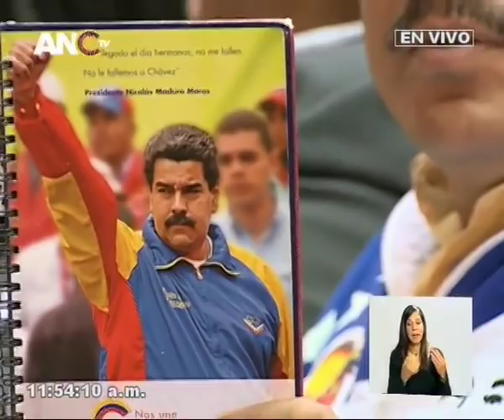Asamblea Nacional Constituyente, sesión 28 diciembre 2017, Ley de Inversiones Extranjeras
Aprueban Ley de Inversiones Extranjeras. Transmisión de ANTV hasta que comenzó la cadena de radio y televisión.